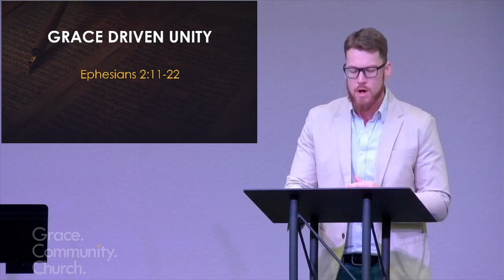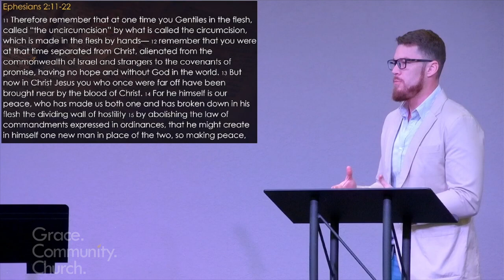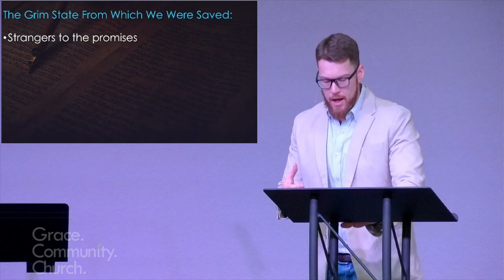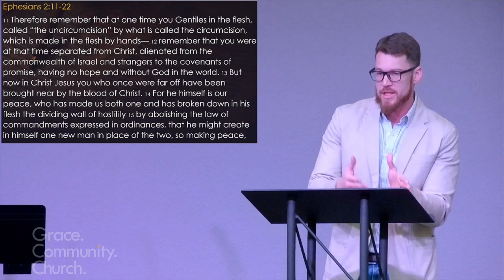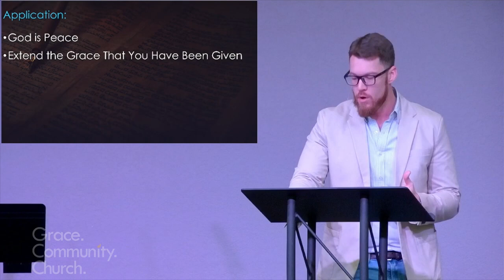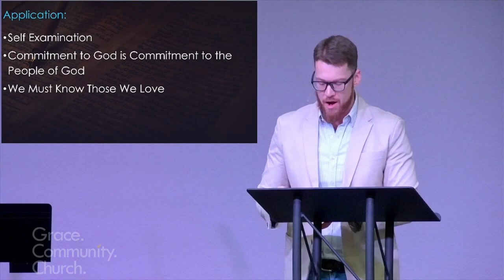Grace Driven Unity